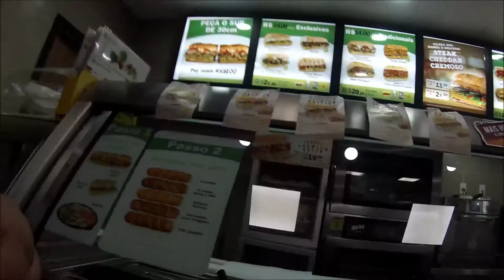VIDEO EXTRA DE DOMINGO. UM SALVE A TODOS .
VIDEO EXTRA DE DOMINGO
UM SALVE A TODOS .  MUITO OBRIGADO
YOUTUBE INFORNET TV
670 INSCRITO VIDEO DE AGRADECIMENTO A TODOS .